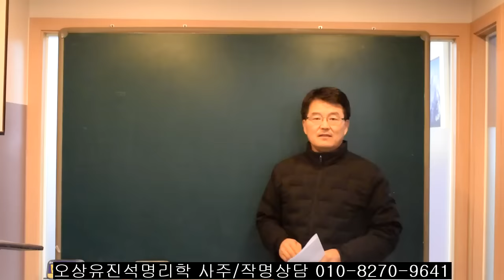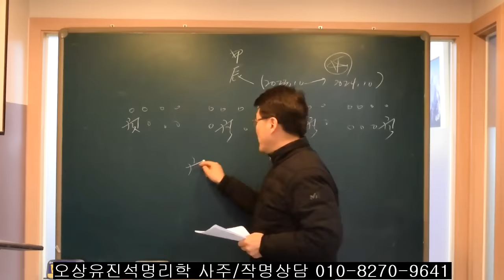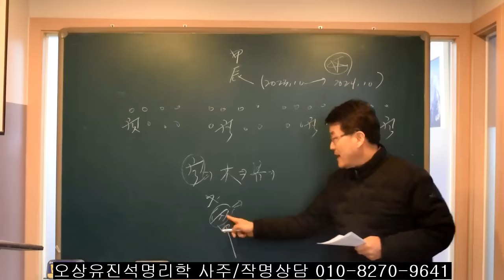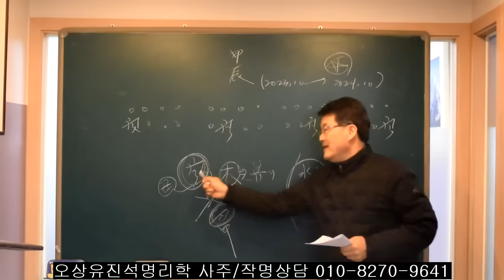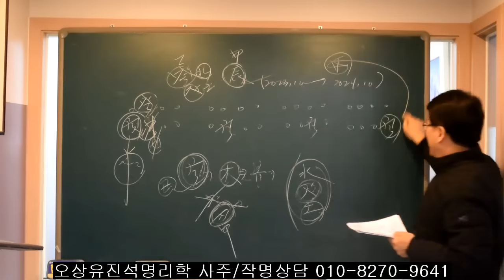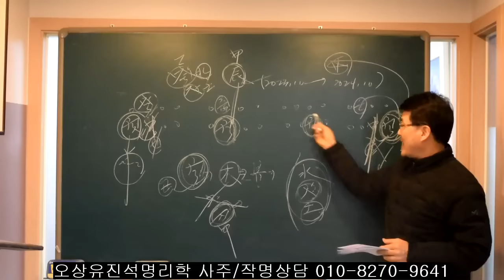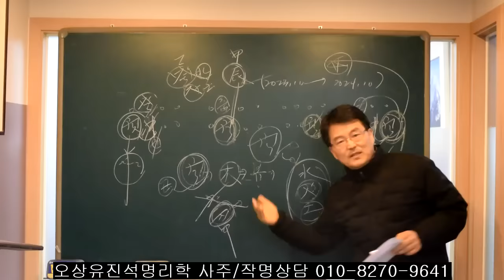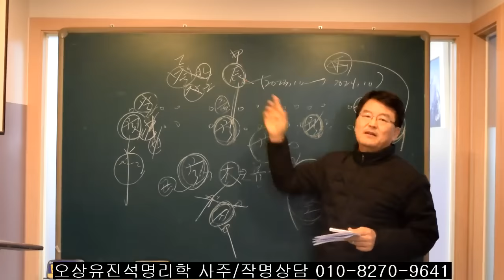사주원국과 대운에서 寅이 한자라도 있는 사람들 갑진년 운세는? 오상유진석명리학강의